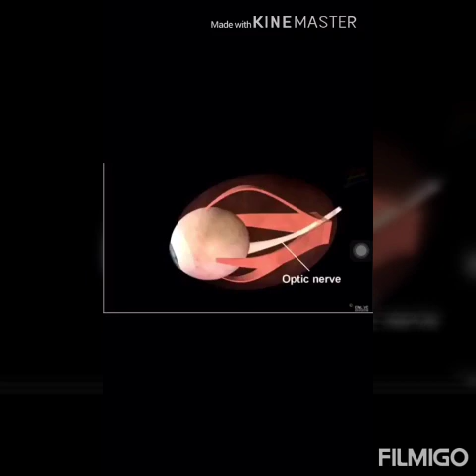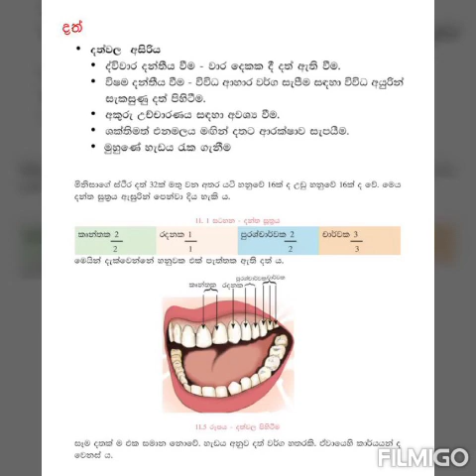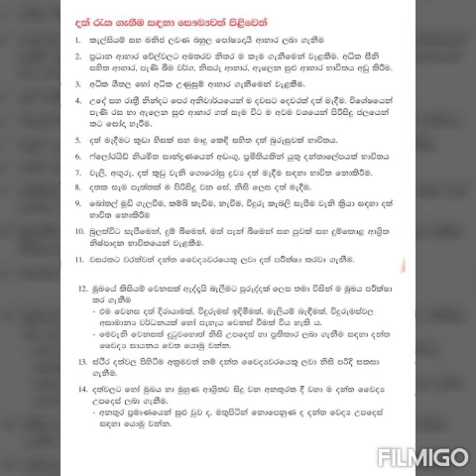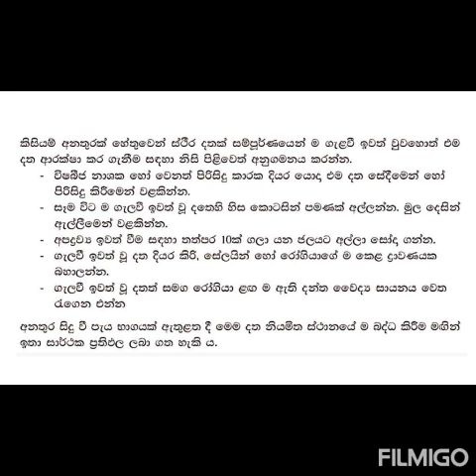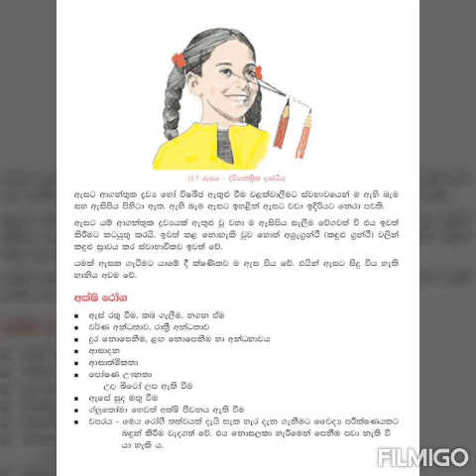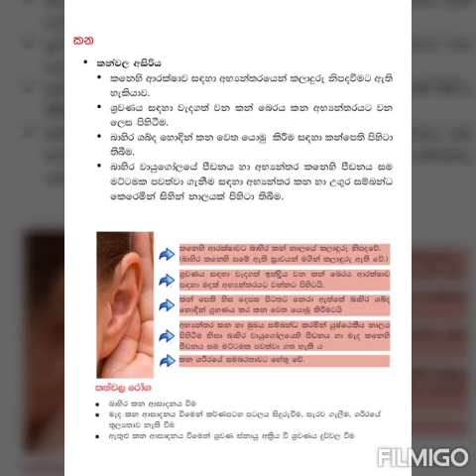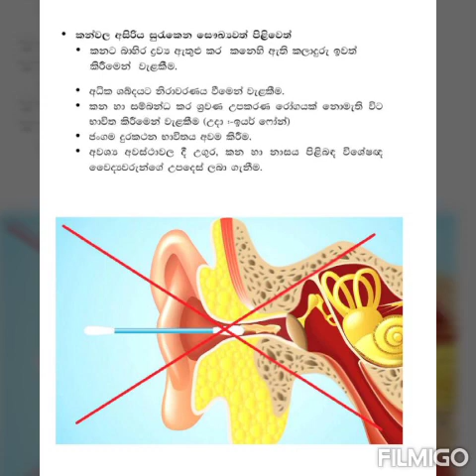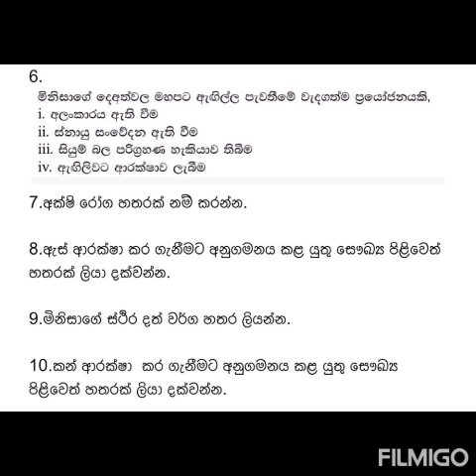09 ශ්‍රේණිය සංවේදී ඉන්ද්‍රියයන් රැකගමු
09  ශ්‍රේණිය සංවේදී ඉන්ද්‍රියයන් රැකගමු
කැලණිය ශ්‍රී ධර්මාලෝක විද්‍යාලීය ශාරීරික අධ්‍යාපනය අංශය